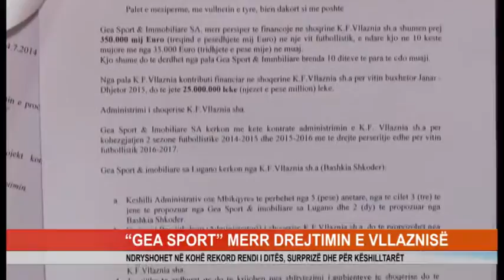KB GEA SPORT